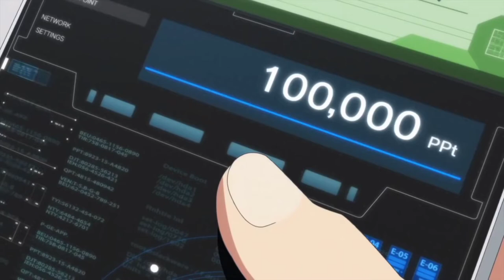classroom of elite amv rumours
song:  rumours by neffex